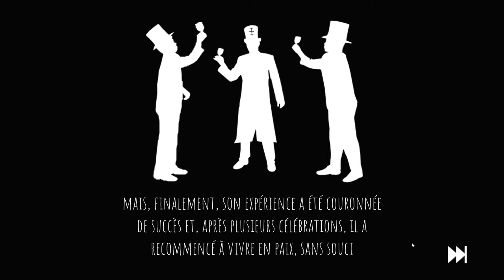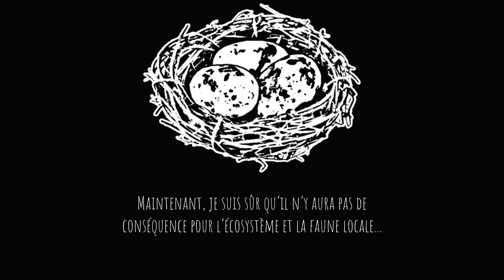[FM Studio] A Forgotten Hill Tale: Rise of Pico Walkthrough